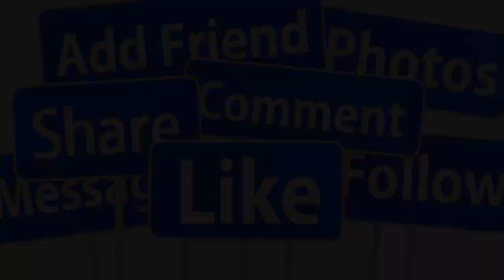💖TRỰC TIẾP TOÀN CẢNH ĐÁM CƯỚI LẦN 2 QUANG DŨNG VỢ DOANH NHÂN TRẺ TẠI SÀI GÒN